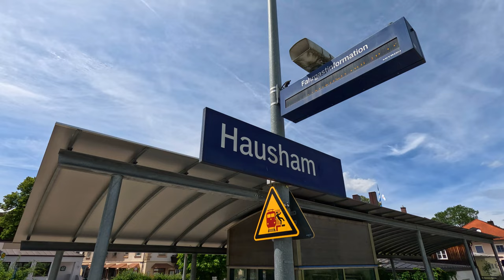Schliersee/Spitzingsee, Bayern, ein Tag mit meiner Nichte Lina. 4K UHD - VLOG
Ein wunderschöner Tag mit meiner Nichte Lina in und um den Schliersee. Angefangen hat unser Tag in der Alm, an der unteren/oberen Firstalm. Mit dem Bus und der Bahn fuhren wir dann nach Mießbach und Umgebung und später dann zum Schliersee inkl. Bootsfahrt. Dieser Tag bleibt für uns beide unvergesslich. Viel Spass beim zuschauen.